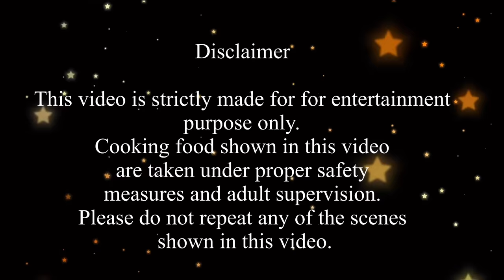மண்வாசனை Episode 584 | Bunty Vs Nancy | Classic Mini Food Chutti Bommma